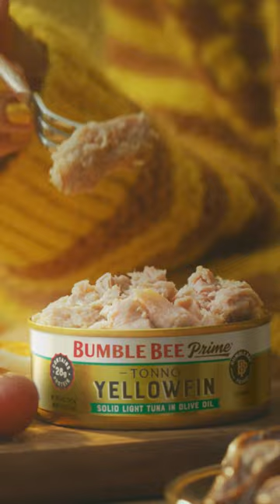Snack Time | Bumble Bee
Bumble Bee® Prime Yellowfin Tuna in Olive Oil brings is pumped with protein and brings extra dose of delish to any meal, and you bring an extra dose of cool to everything.